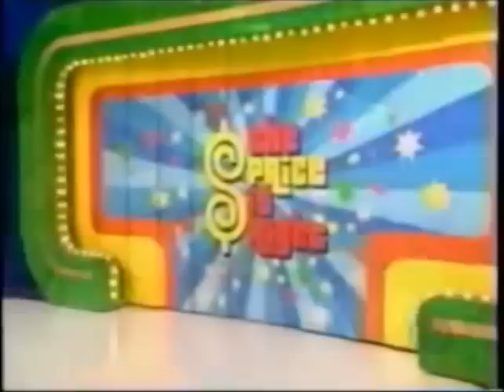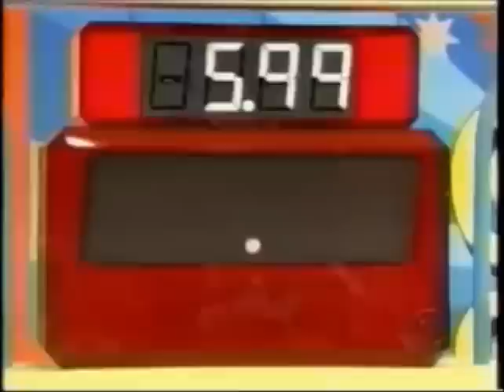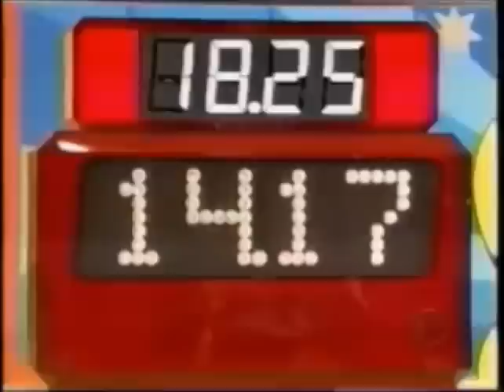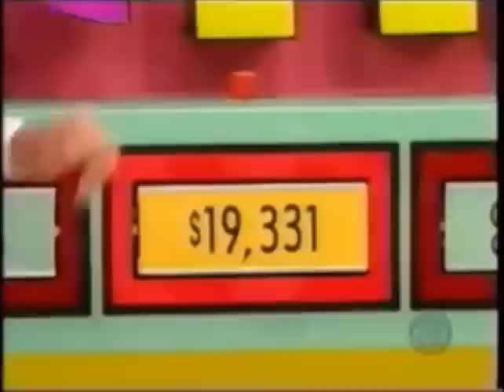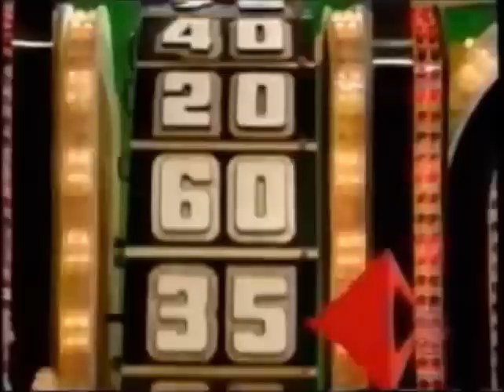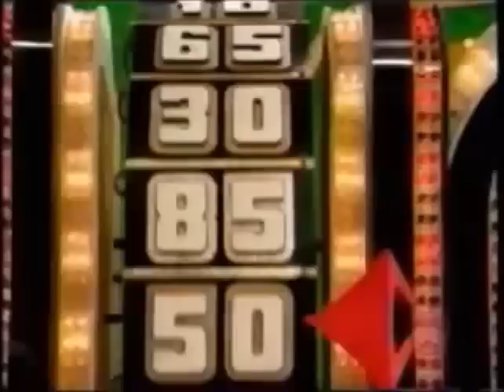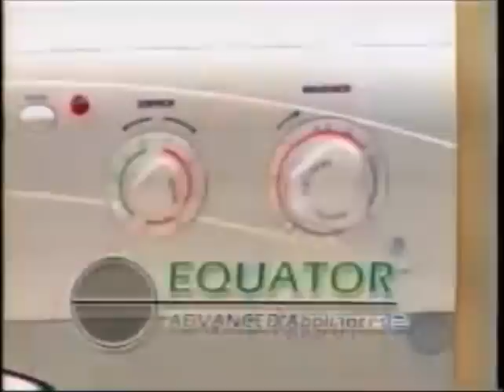The Price is Right 10-25-05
Everyday its a brand new episode of The Price is Right and today's episode is from October 25, 2005, I do not own this video Fremantle Media does and credit goes to thewhammy83